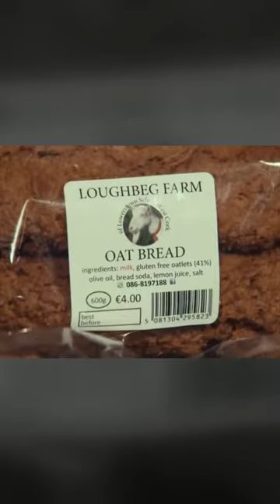Discover the Secret behind a Family s Successful Food Start-up!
My wife, Josephine and our two sons, Jack and Tom, moved to West Cork 10 years ago and we started growing vegetables and making chutneys and jams, etc. But there was no real living in that. So I said to Josephine one day, we must make something that people want to eat every day. We came up with a really knockout product. This time last year, we sold 12 loaves in the lovely shop called Bradley's and North Main Street in Cork. The second week we sold 92 loaves and we're basically in every super valley now under a line between Ennest Eiman and Enniskorsey. Our turnover now, 12 months later, is 25,000 per month. I know July next year, it's going to be 100,000 per month. At the moment, the 25,000 is made up of 20,000 for our products. But we're also distributing for seven other food academy suppliers. And that's becoming quite an important revenue stream for our business now. We're looking for 50,000 euros now for 20% of our business.